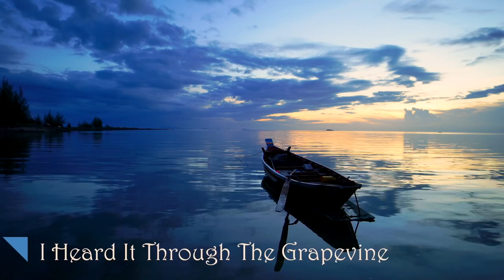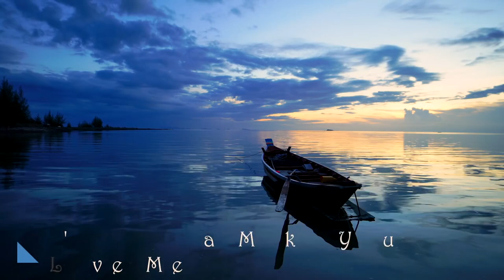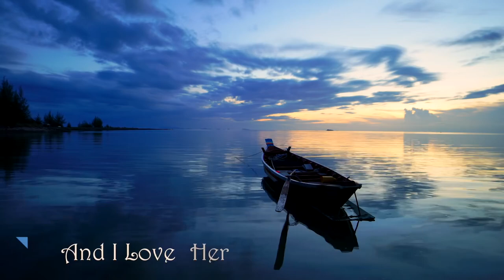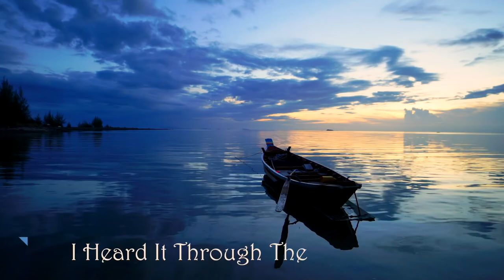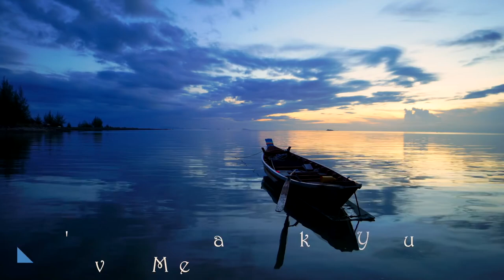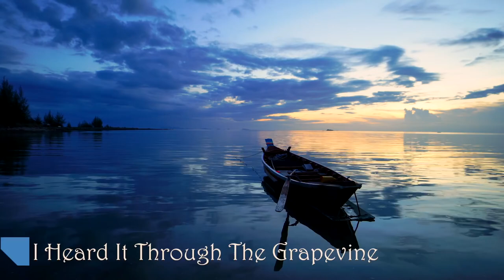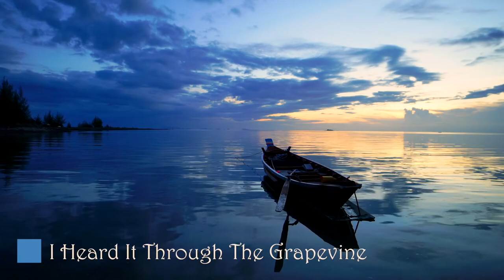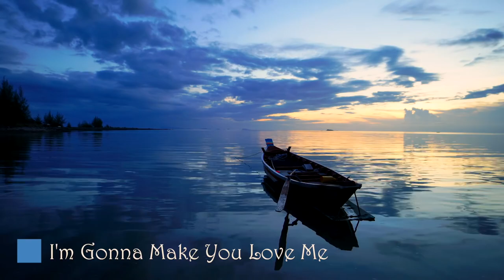Sax Love • Smooth Jazz Saxophone Instrumental Music for Studying, Relaxing, Dinner, and Chilling Out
Music for Sax Lovers! Smooth, relaxing, and luscious jazz saxophone instrumental music for people who love the sax. "The sax loves you." ~Dr. SaxLove

00:00 Inner City Blues
04:46 And I Love Her
11:22 I Heard It Through The Grapevine
16:08 The Frequency of Knowing*
22:16 If You Don't Know Me By Now
27:42 Afternoon Rain*
31:52 Here and Now
36:44 I'm Gonna Make You Love Me
41:30 Open Your Heart*
46:59 Puddy Tat*
52:16 Life Is Moments*

*composed by Dr. SaxLove

Dr. SaxLove specializes in soft music, smooth jazz, smooth jazz instrumental music, Motown jazz, pop jazz, romantic jazz, saxofon jazz, and jazz blues.  His music is optimized for relaxation, studying, dinner music, sensual moments, and any time chill out saxophone music is desired.